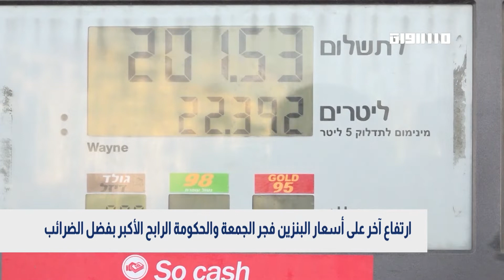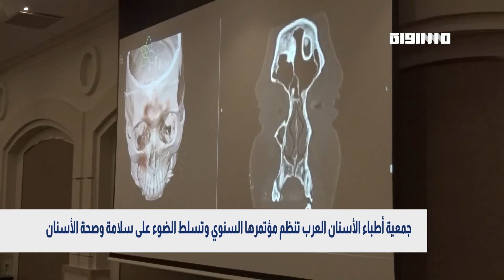المتابعة ومركز عدالة يقدمان تقريرا للجنة تحقيق أممية حول انتهاكات إسرائيل ضد الفلسطينيين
31/03/2022

أهلًا بكم في بانوراما هذا اليوم وجولة جديدة على الأخبار؛

بينما يستعدُ الفلسطينيون لاستقبال الشهر الفضيل باجواءٍ وحُلّةٍ رمضانية في بلداتِهِم وبلادِهِم، تستمرُ الحكومةُ الإسرائيلية بتصعيدِ خطواتِها العدوانية والاستفزازية، تنتهكُ حُرمةً المقدساتِ الدينية، وتتيحُ للمتطرفينَ اقتحامَ المسجد الأقصى بحمايةٍ من الشرطة. وعلى ضوء ذلك .. جهاتٌ حقوقية تستمرُ ببذل جهودٍ حقوقية دوليّة ضدَ إسرائيل، التي لا تتوقفُ للحظةٍ عن انتهاكِ كلَ القيَم الدولية والإنسانية للفلسطيني أينما تواجَد …

تحضيرات وفعاليات تسبق الشهر الفضيل
انتهاكات إسرائيل على طاولة لجنة أممية
ارتفاع مستمر بأسعار البنزين
حركة تجارية تسبق أول أيام الشهر الفضيل وفعاليات عديدة بمختلف البلاد استقبالا لرمضان
ارتفاع آخر على أسعار البنزين فجر الجمعة والحكومة الرابح الأكبر بفضل الضرائب

الصحة الإسرائيلية: 12093 إصابة جديدة بكورونا خلال اليوم الأخير

الرئاسة الفلسطينية تدين التصعيد الإسرائيلي الخطير ضد أبناء الشعب الفلسطيني ومقدساته

مجد دانيال - مراسل قناة مساواة
لؤي فارس - مدير المراكز الجماهيرية أسوار عكا

ياسر العقبي - مراسل قناة مساواة
الشيخ يوسف أبو مديغم - خطيب مسجد ومعلم
من رهط- النقب

المحامية ناريمان شحادة زعبي – وحدة الحقوق الاجتماعية والاقتصادية والثقافية في مركز عدالة
رؤساء بلديات يحرضون على العمال العرب
بلديّات يهودية توقف العمل بورشات بناء فيها عمّال عرب ومنظمة المقاولين تصف الخطوة بالغوغائية

المحامي خالد دوخي - منسق المشروع الفلسطيني في جمعية عنوان العامل

د. رمزي حلبي - محلل سياسي وخبير اقتصادي - رئيس إدارة منظمة تسوفن
إشكاليات فهم المرضى لحالتهم الصحية بلغة لا يتقنوها
برنامج ريادي لمساعدة مرضى لا يتقنون اللغة العبرية في فهم حالتهم الصحية بالمستشفيات

أ. د. فهد حكيم - مدير المستشفى الانجليزي في الناصرة

جمعية أطباء الأسنان العرب تنظم مؤتمرها السنوي وتسلط الضوء على سلامة وصحة الأسنان

الفلسطينيون في الشتات يحيون يوم الأرض بحملة من خلال هاشتاغ اسمها _فلسطين

Downlink frequency -  الترد :
12645 MHZ

Polarity  - الاستقطاب:
Horizontal

Symb.Rate - معدل الترميز:
27.500  MS/s

FEC - تصحيح الخطأ :

5/6

DL: 11958 H
SR: 27500
FEC: 5/6

48_#
‫#‏فلسطين_٤٨‬
‫#‏فلسطين_48‬
‪falasteen_48#‎‬
‫#‏عرب_٤٨
‪‎arab_48#‬
‫#‏تواصل‬
‫#‏اكسر_حصارك‬
‫#‏بلشنا_نرجع‬
‫#‏شعب_واحد‬
 ‪#‎mosawah‬
‪#‎Equality‬
‪#‎égalité‬
‫#‏مساواة‬
‫#‏حق‬
‫#‏عدالة‬
‫#‏تساوٍ‬
‫#‏تعادل‬
‫#‏تماثل‬
‫#‏تسوية‬
‫#‏معادلة‬